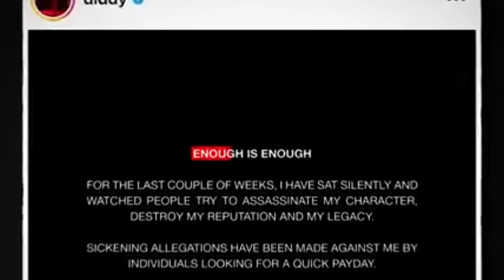හිතාගන්නවත් බැරි විදිහේ අපරාධ ගොඩක් කරපු P Diddy කියන්නේ කවුද ?- True Crime